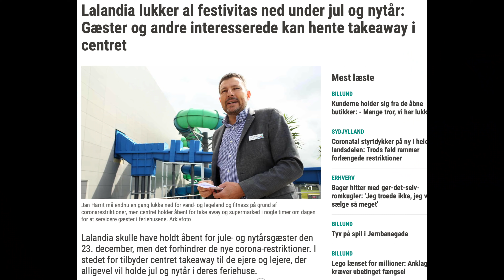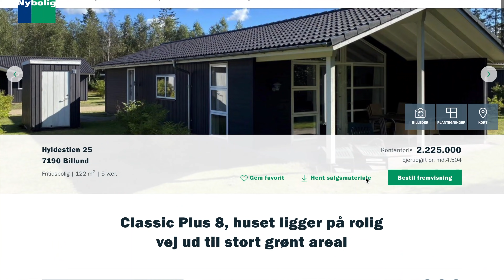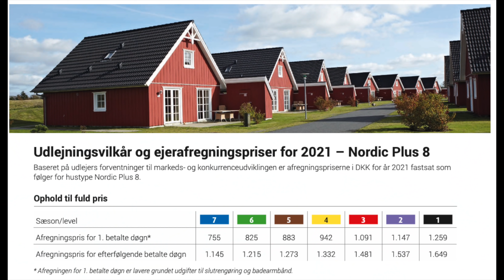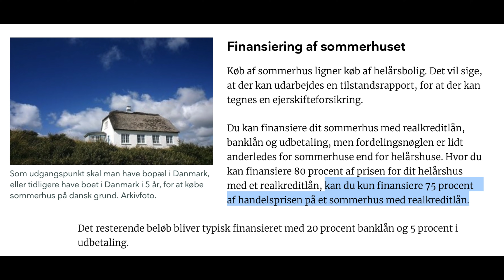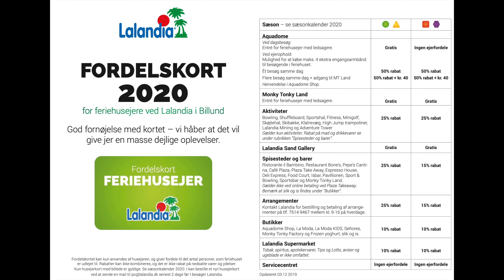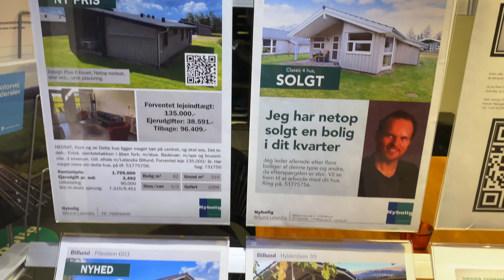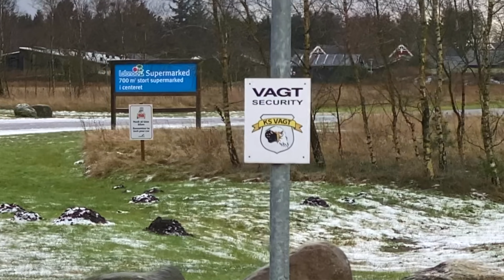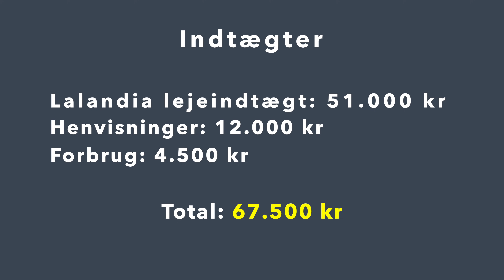Er sommerhus i Lalandia en god investering?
Jeg er taget til Lalandia Billund for at finde ud af om investering i sommerhus kan betale sig. Hør om Lalandia huse, lejeindtægt og muligheden for et "gratis" sommerhus (deltag i mit forløb - 30 minutters gratis demo) 💰

0:00 Lalandia sommerhus
Nicole har købt sommerhus i Lalandia Billund. I dagens video ser vi nærmere på investering i sommerhus i Lalandia. Vi ser også nærmere på køb af sommerhus generelt og hvorfor Nicole endte med at købe hendes sommerhus i Lalandia. NB. videoen er på ingen måde altomfattende og skal ikke ses som vejledning eller rådgivning til køb af Lalandia sommerhus. Alle investeringer medfølger altid risiko. Undersøg altid sagen selv og tag evt. kontakt til en rådgiver.

1:24 Hvorfor Lalandia?
Med et sommerhus i Lalandia har du både mulighed for at få lejeindtægt samtidigt med du har et sommerhus, du selv kan anvende. Det er en af de flere grunde til, Nicole har valgt sommerhus her. Hør mere om hendes overvejelser i videoen.

3:29 Hvad koster husene?
Vi ser på de forskellige Lalandia Billund huse, hvad de tilbyder, hvad de koster og hvor meget, du kan få i udlejning samt hvilke overvejelser, du bør have omkring valg af hustype.

8:43 House tour
Nicole har et Nordic 8 Plus sommerhus med plads til 8 gæster og en baby.

13:15 Lån til sommerhus
Ligesom ved hus skal du have mindst 5% i udbetaling, men du kan højest få 75% finansieret via realkreditlån. Det resterende skal finansieres med et banklån (op til 20%).

14:08 Løbende udgifter
Udover typiske udgifter som forbrug, ejendomsskat, ejendomsværdiskat m.m. skal du også betale til en grundejerforening og badelandsafgift. Se de nærmere udgifter i videoen.

15:52 Fordele som husejer
Du får adgang til Lalandia, men du betaler selvfølgelig også badelandsafgift. Derudover har du et husejerkort med flere rabatter samt fordele som grundejerforeningen forhandler hjem.

18:18 Udlejning
Du kan se udlejning via din Lalandia ejerportal. Inde i husportalen viser den Lalandias udlejning og du kan se, hvad du får i lejeindtægt. Derudover kan du udleje ud til venner og bekendte med 20% rabat via en formidlingsaftale.

Ved udlejning af sommerhus har du et skattefradrag på 60.000 kr i 2020 og 42.700 kr i 2021. Derudover er de resterende 40% af indtægten herover skattefri. Der er altså nogle gode skattefordele ved sommerhusudlejning da de første mange tusinde kroner vil være helt skattefrie.

20:53 Overvejelser
Hør hvilke overvejelser Nicole havde og som du bør have inden, du investerer i sommerhus.

23:15 Beliggenhed, beliggenhed, beliggenhed
Du bør overveje om dit Lalandia sommerhus skal ligge tæt på eller langt fra centeret, hvilken orientering og hvilket landskab. Der er stor forskel husene imellem som vi viser i videoen.

25:27 Privat vs erhverv
Som tommelfingerregel kan du ikke købe sommerhus som selskab, da det er svært at redegøre for, at det ikke bruges privat. Langt de fleste køber derfor sommerhus privat. Du kan læse mere om emnet fx

26:36 Økonomien
Hvor meget er der kommet i lejeindtægt via husleje og hvad er udgifterne til huset for det første halve år? Vi ser nærmere på økonomien bag sommerhus til udlejning og om det kan betale sig. Hør præcist hvor meget indtægt at sommerhuset har generet ved udlejning.

30:41 Ekstra om udlejning

32:04 Afslutning og fraklip
Jeg håber, du er blevet lidt klogere på sommerhus investering og videoen kan hjælpe dig på vej til evt. køb af sommerhus. Stil os spørgsmål i kommentarfeltet.

SPAR / TJEN PENGE (annoncelinks):
📚 Få 30 dages gratis adgang til Mofibo (kode: DPTIPS).